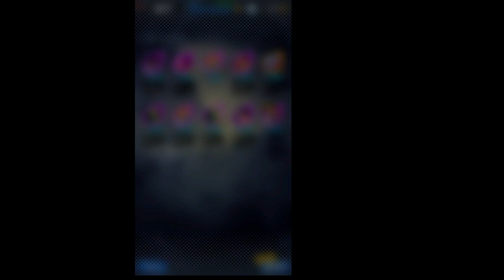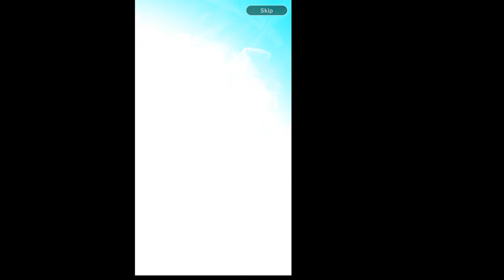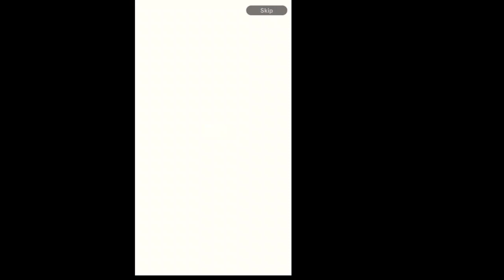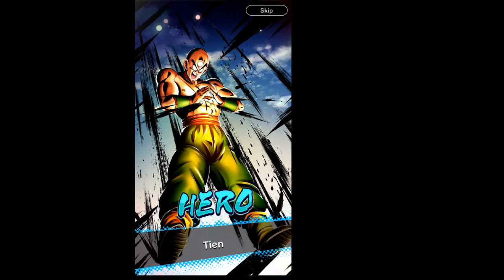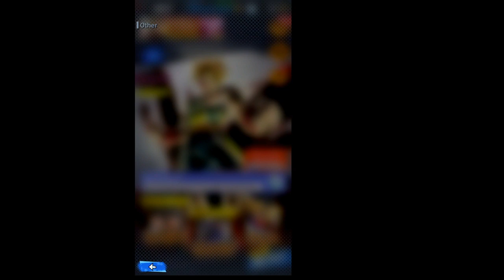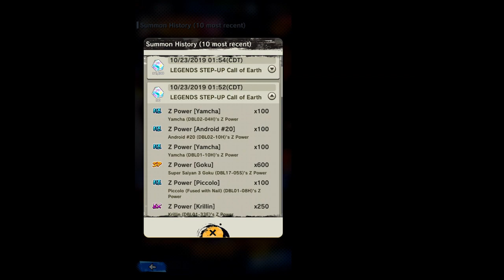Dragon Ball Legends Fire summons for Goku